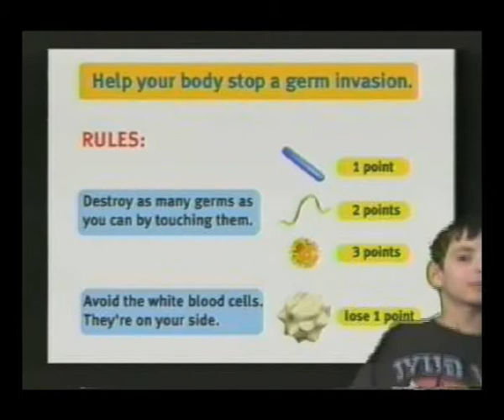InVideo - Virus InVaders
Mutli-media recording artist/producer, Dean Friedman, created the world's first VR (Virtual Reality) video game for TV, 'Eat-a-Bug', which aired on Nickelodeon TV's 'Total Panic'. Subsequently, his company, InVideo, produced VR game segments for TV, Theme Parks, Science Museums and Children's Museums around the world. Virus InVaders is a permanent exhibit at the Healthworks Kids Museum, Southbend, IN. Players have to destroy as many germs as they can by touching them, while avoiding the white blood cells. Virus InVaders was designed and produced by Dean Friedman for InVideo Systems.